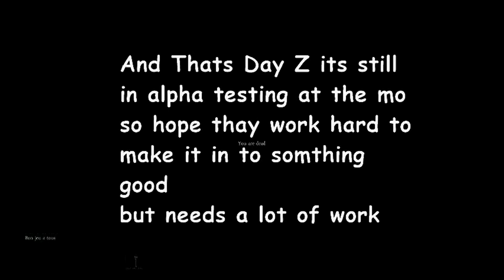August 2020 Channel Update Video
The complete games monthly channel update video. All the music I have used to make this episode are from epidemic sounds.